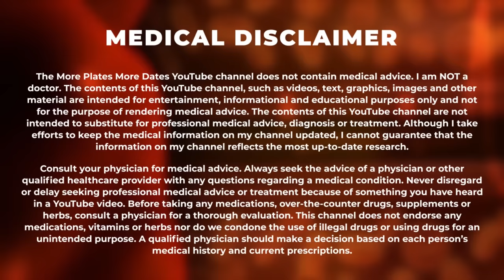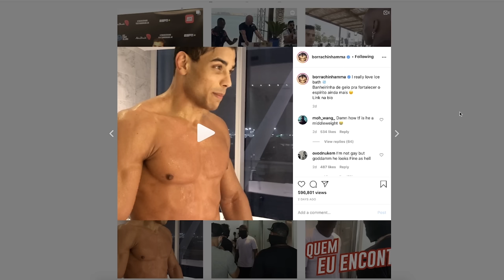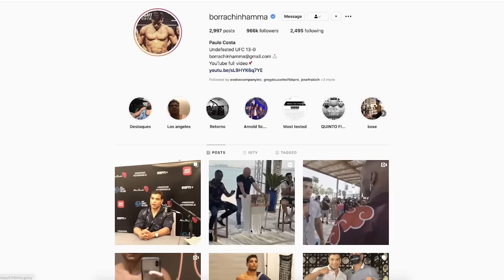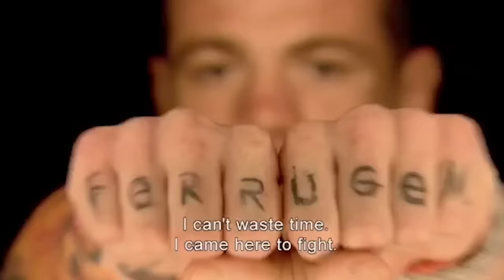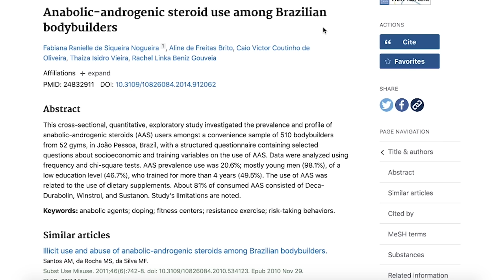Paulo Costa's Steroid Cycle - What I Think He Takes